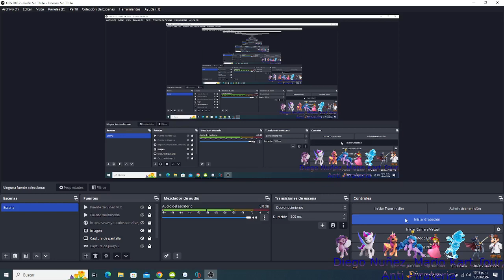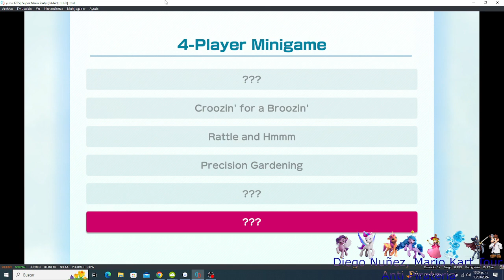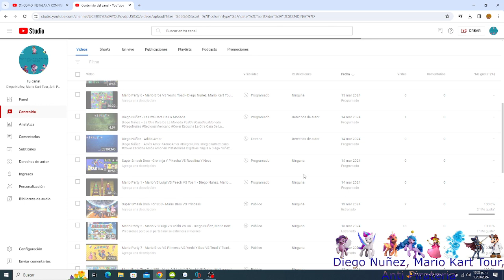Jugando Super Mario Party (Parte 2)